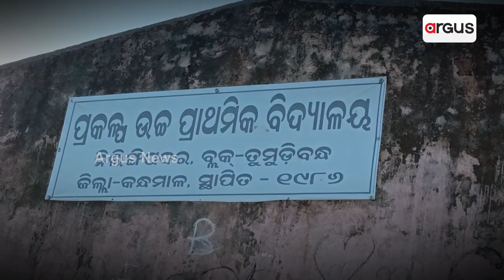Tribal Village Seeks For Motorable Roads In Kandhamal, Odisha Govt Continues To Neglect Remote Areas